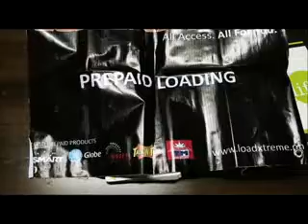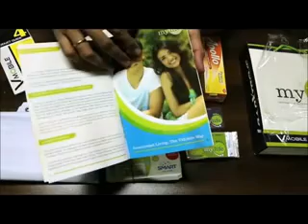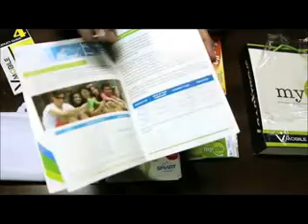My Movie kit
why Vmobile?.
NO SELLING
NO RECRUITING
NO FORCING
Requirements to do the business:

1. Your existing cellphone and your existing sim.
3. Use our system to load to yourself and your family and get lifetime discount on all kinds of prepaid load (cable, internet, broadband, landline, online games, level up, etc, cellphone load)

1. Your existing cellphone and your existing sim.
3. Use our system to load to yourself and your family and get lifetime discount on all kinds of prepaid load (cable, internet, broadband, landline, online games, level up, etc, cellphone load)

What you will get:

1. P700 per friend you invite to use our system
2. P250 per friend that your friend invites
3. up to P150 leadership bonus
4. passive income/residual income from the load consumption of all your friends who are using our loading system.
5. financial education bonus
6. travel tour (cruise/plane) abroad
7. car/suv tax free (not rafflle)

non-monetary incentives above are given on top of cash earnings
8. Get your earnings real time.
9. Earn P31,500 on your 4th month or before 4 months. (when you and your friends invite just 3 each)

Potential earnings on your 9th month/level = P7.4M + car

Welcome to Vmobile. Where you don't need to sell load to earn.
Just use our loading system to load to yourself and let your friends know that they can get discounts too by using our system.

In Vmobile, you become a businessman and investor at the same time whether you're a student, drop-out, housewife, standby, professional, OFW, teacher or just anybody who wants to earn more than the money you now have.

Watch this video to know how to get P7.4M in 9 months. only with VMobile!!!

Every Goal begins with ONE STEP.

"SUCCESS IS NOT A MATTER OF CHANCE, BUT A MATTER OF CHOICE"
DECIDE FOR YOURSELF AND ACT NOW!
BAKIT MO KAILANGANG MAG-VMOBILE?
1. May cellphone ka.
2. Approximately 85 million ang cellphone users sa Philippines.
3. 95% ang prepaid users at 5% lang ang naka-plan.
4. Nagpapa-load tayo almost everyday.
5. Part na ng basic needs ng tao ang cellphone load.
6. Walang expiration at hindi napapanis ang producsts.
7. Hindi mo kailangang magbenta at mag-demo.
8. More than 300 prepaid products: Landline, Internet, Cable, Online Games and many more!
9. Hindi mo kailangang mamilit ng tao sa VMobile.
10. Kitang-kita na ang resulta ng mga kumita, 80+ Millionaires in 4 years!

BAMBIE QUINTO
TEAM LEADER - TEAM CHERUBS OF TITANS
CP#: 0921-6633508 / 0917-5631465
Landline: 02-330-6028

JOIN VMobile and have the CONVENIENCE in loading yourself and your family anytime and anywhere, get LIFETIME DISCOUNTS on your prepaid load consumption, PLUS, the OPPORTUNITY TO EARN up to P30K in just 4 months.